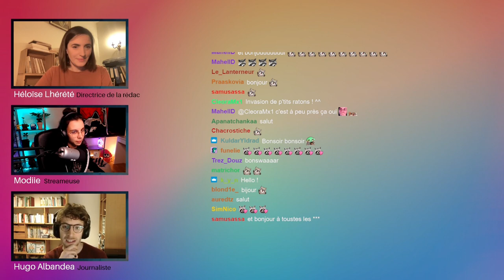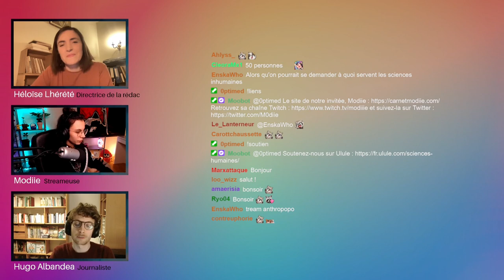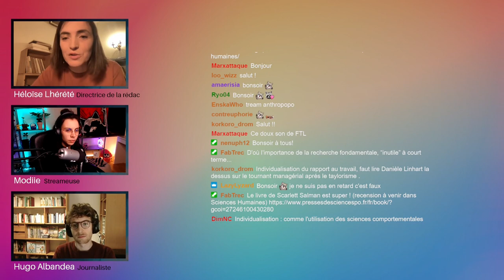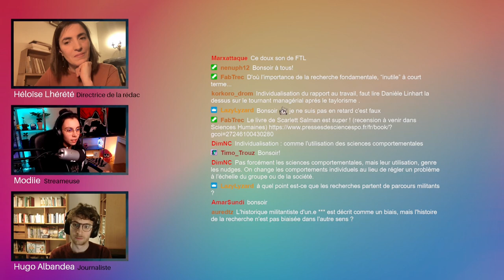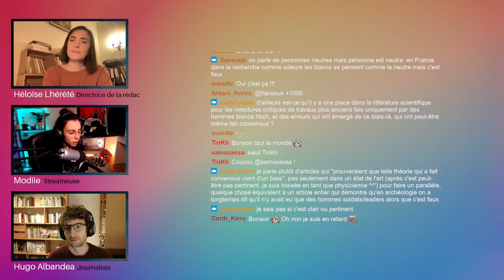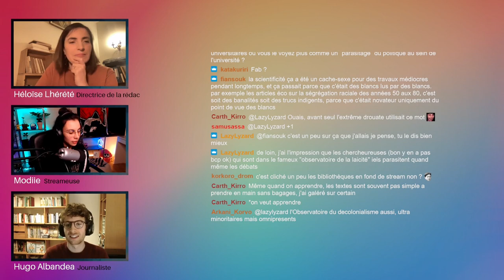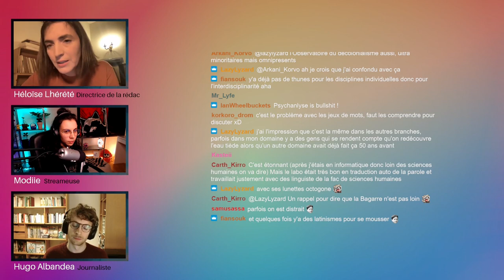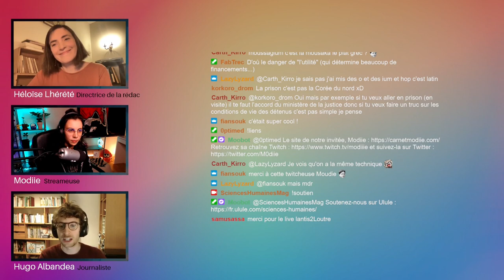À quoi servent les sciences humaines ? | Vulgarisation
À quoi servent les sciences humaines ? On les accuse parfois d'être hors-sol, réservées aux universitaires, militantes... La production de nouveaux savoirs sur les humains est bénéfique aux sociétés, mais elle ne peut être réduite à son utilité concrète.

Avec : Modiie, Héloïse Lhérété, Hugo Albandea